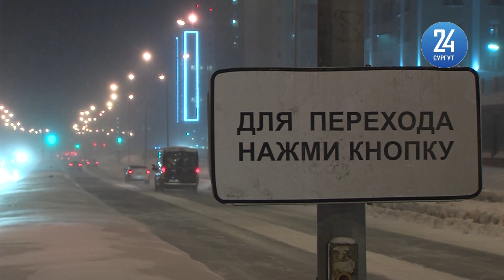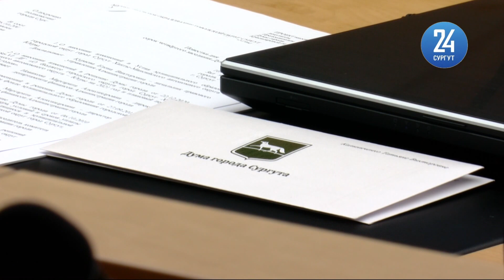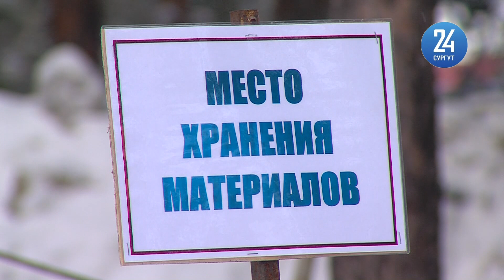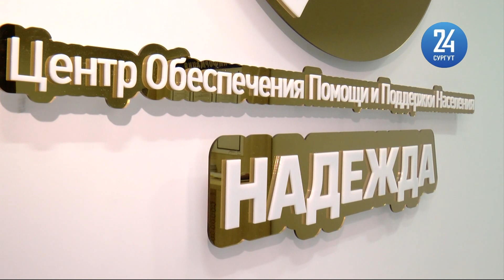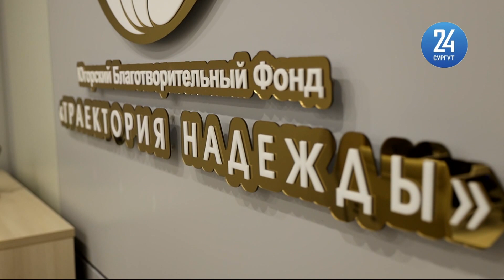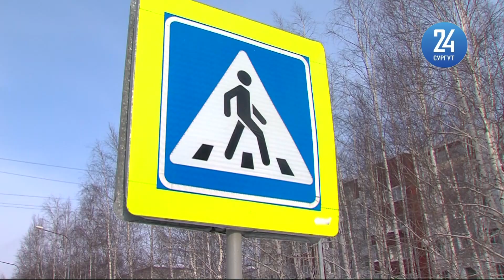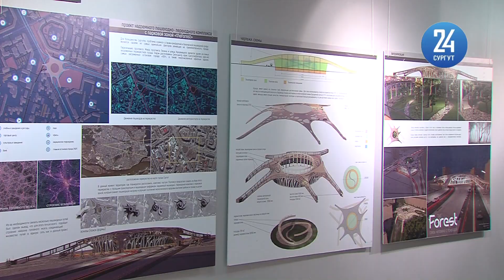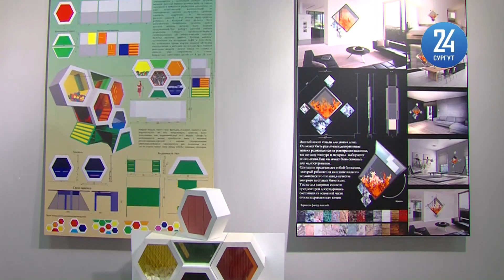Новости. Сургут 24. 05.03.2021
● Губернатор онлайн пообщалась с сургутянами. Что интересовало горожан? ● В Сургутском районе проходит один из этапов отбора тяжелоатлетов на Олимпиаду ● Станцию скорой помощи Сургута осмотрел специалист Минздрава. Как оснащение СМП оценил гость?